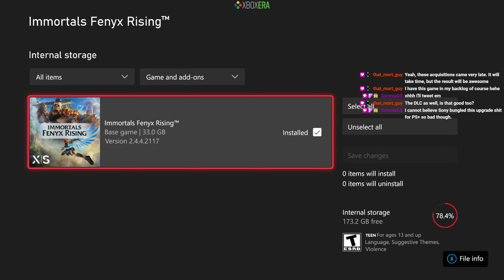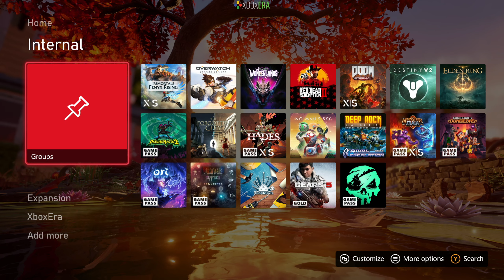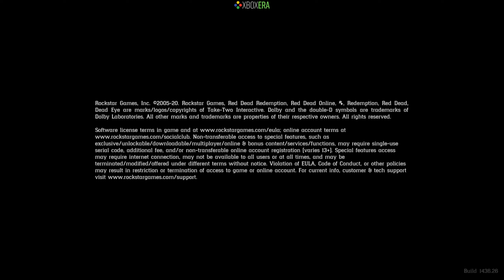CWC | May 24th, 2022 - Immortals Fenyx Rising playthrough continued